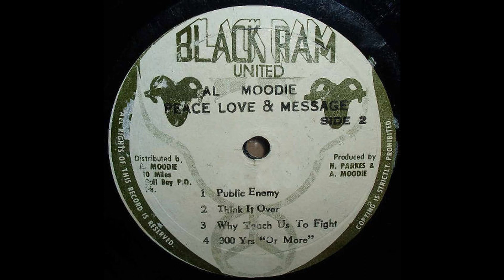Al Moodie - Public Enemy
Al Moodie - Public Enemy - 1980